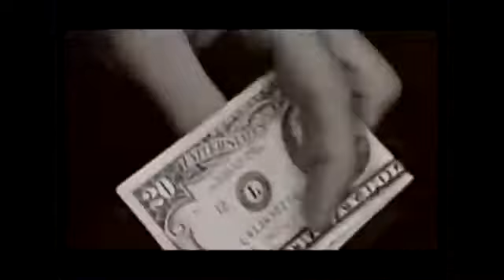Wildside - "Hang On Lucy" (Official Music Video)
Artist: Wildside
Album: Under The Influence
Label: Capitol Records
Country: USA
Year: 1992